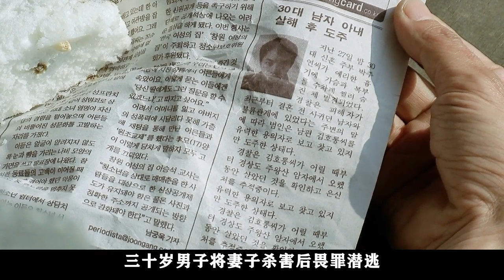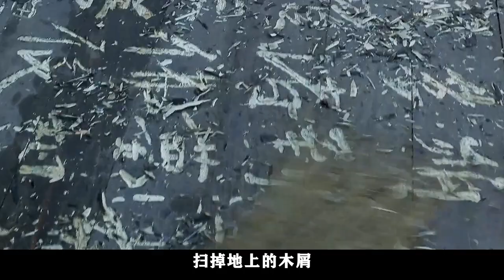【汪哥】人性本善还是本恶，小和尚和老和尚的故事，剧情片